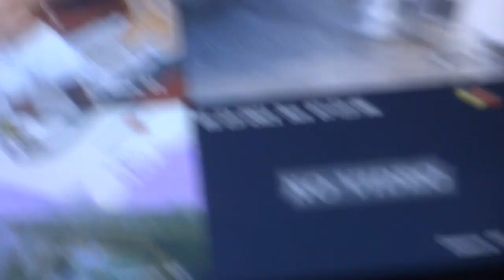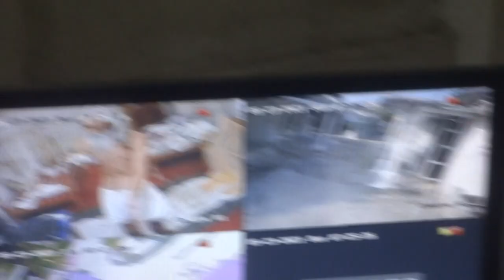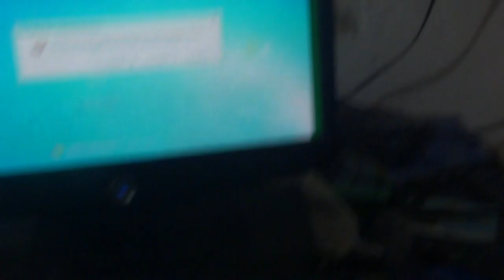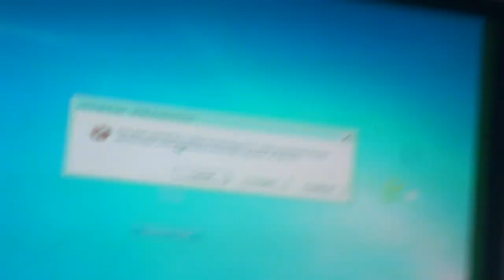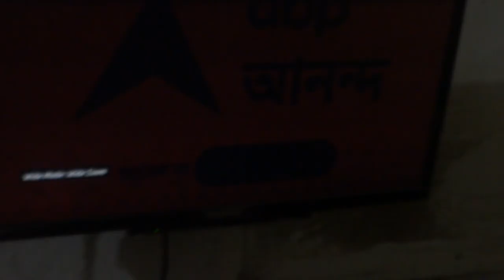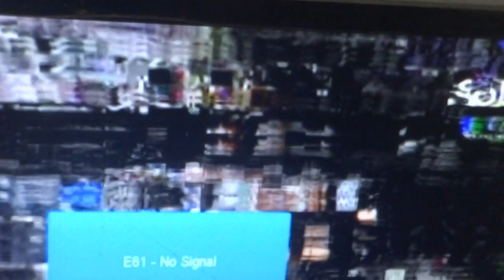IMD all staffs ...people scientific top to-tell me I, Sri Robinji should do interfere or not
Filename  in mine youtube channel Facebook

 IMD all staffs ...people scientific top to-tell me I, Sri Robinji  should  do interfere or not IMD all staffs regional central administer supervising forecasting people scientific top toTell me i, Sri Robin ji i should interfere or not  in their( Mexican gulf  Underneath undersea   poeple set up carrier ) coming with cyclones  if i am to do reduce its effects how you all can learn report  to the nation  or you all are to see let leave such happening what they are to do tell me in which manner you all suppression inter-connection mutual data transferring communication how many staffs remaining  out side india  of IMD for many years   etc
  worst top warning what you all  indian Judges minister secretariat scientific tops advisor of various institutes offices department particularly IMD staffs all to do with citizen putting in high risk underneath system using  killing facts  you all if unable then also if knowingly doing in what arrogance to ignore mien like wise scientific spiritual authority    ( who can see underneath earth inner mystic happenign inner  magnetic fields mishandling  thus suppressing such killing death climate weather changing  manually as man made causing as if you all be saved  but  how all be killed gradually even you all not been killed by your underneath  friends humanity annihilator as they to do with Sushma swaraj jaya lalita Sheela dikshit  Pranab Arun jeitley Atal behari   etc   etc you all severe punishment by third degree can not imagine till now 00002